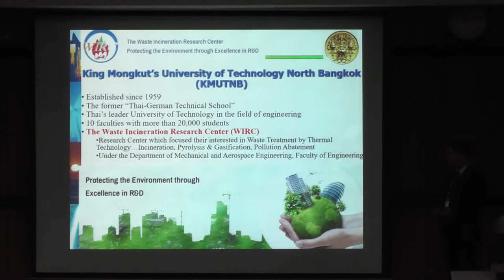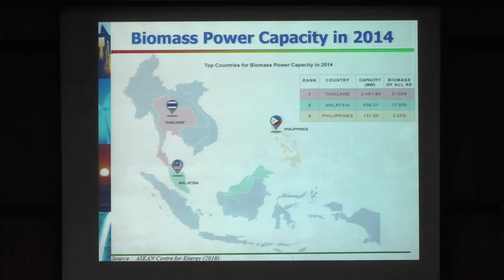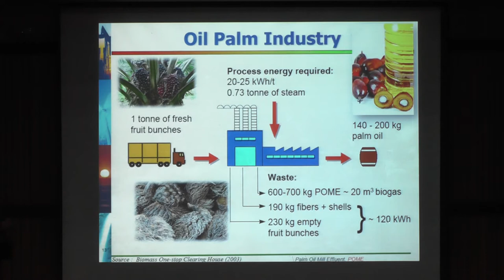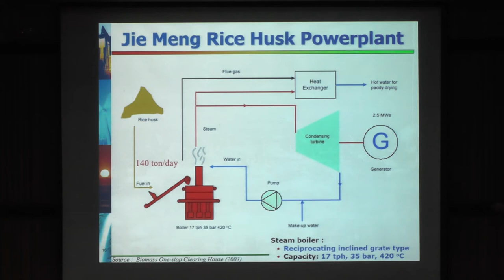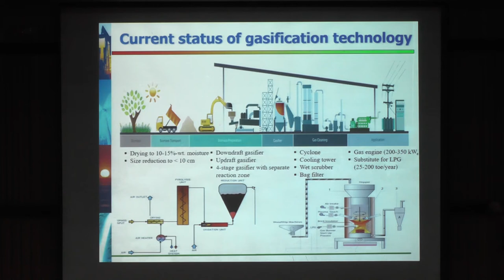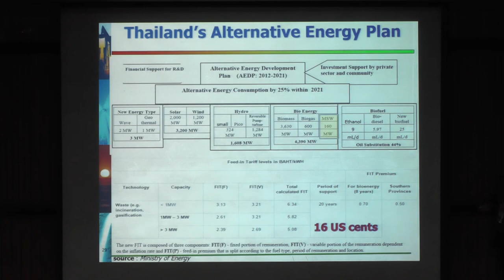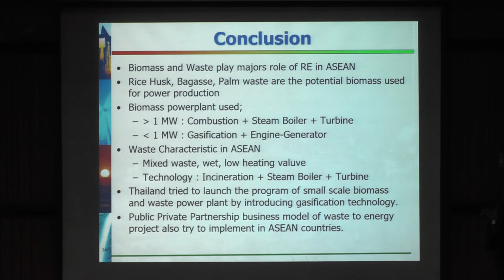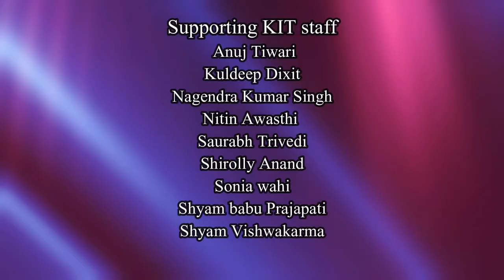Current Situation Of Municipal & Non-Hazardous Industrial Waste To Energy Plants In Asean Countries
Somrat Kerdsuwan
King Mongkut’s University of Technology, Thailand